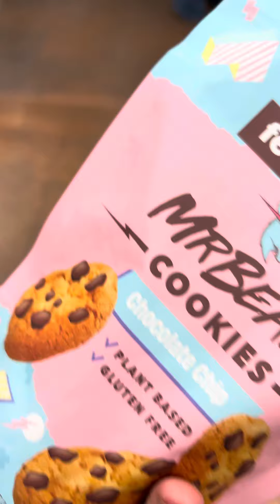GETTING MRBEAST COOKIES AND TRYING THEM